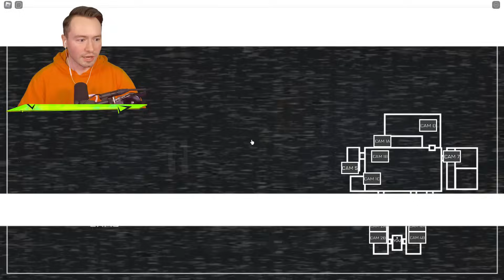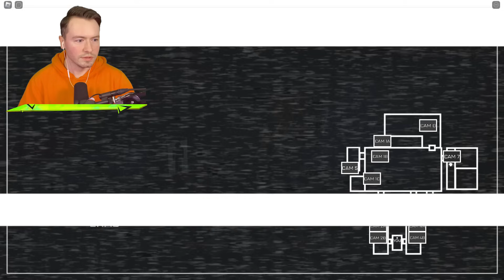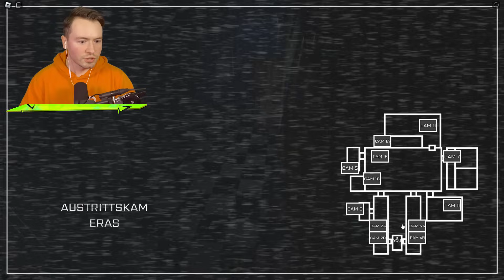SPIELE niemals FIVE NIGHTS AT FREDDYS in ROBLOX... (HILFE)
Ich spiele Five nights at Freddys in Roblox!